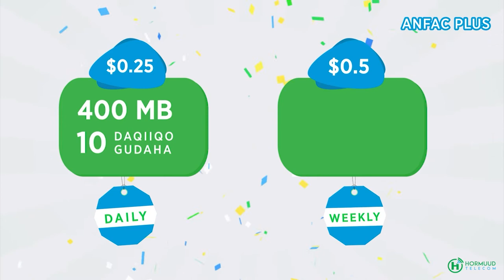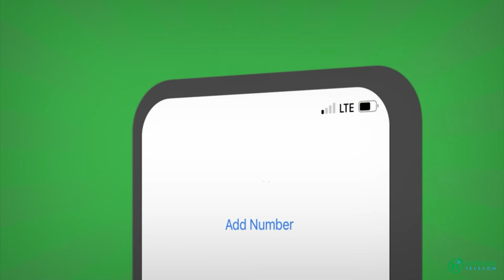Ogeysiis:- warbaahinta Shabelle oo Bisha barakeysan ee Ramadaan qabanaysa Tartan Qur'anka Kariimka.